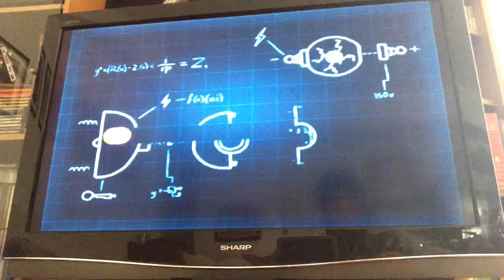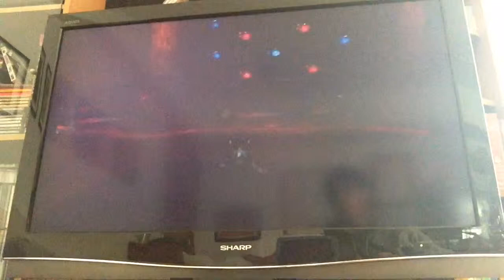Meet the Robinsons LP Ep. 11 (Old Town) [Mandy House response]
Finaly the 11th episode of the Meet The Robinson Let's Play, by the way I've decided to switch the upload schedule to 1 video per month and, Mandy House, at the end of the video I reply to your comment :)